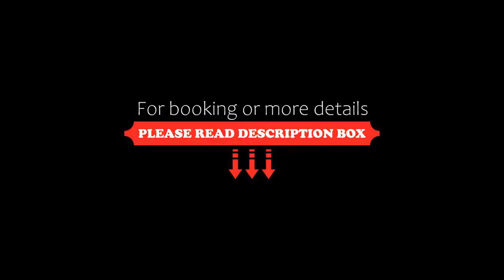Hyatt Regency Thessaloniki, Thessaloniki, Greece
About Property:
Only a 5-minute drive from Macedonia International Airport, the Hyatt Regency Thessaloniki offers high-quality banqueting facilities, spacious rooms, state-of-the-art technology and a unique Asian spa. Hyatt Regency Casino, the largest casino in Balkans, is a 3-minute drive away and free shuttle is available.
Each spacious room in this luxurious international hotel has been fully equipped with the latest in communications technology. E...
Property Type: Hotel
Address: 13Th Km Thessaloniki - Peraia, Thessaloniki, 57001, Greece
Searching For
1. Hyatt Regency Thessaloniki - Thessaloniki - Greece
2. Hyatt Regency Thessaloniki - Thessaloniki - Greece Address
3. Hyatt Regency Thessaloniki - Thessaloniki - Greece Rooms
4. Hyatt Regency Thessaloniki - Thessaloniki - Greece Amenities
5. Hyatt Regency Thessaloniki - Thessaloniki - Greece Offers and Deals
Audio Credit:
Track Title: Blank Slate
Artist: VYEN